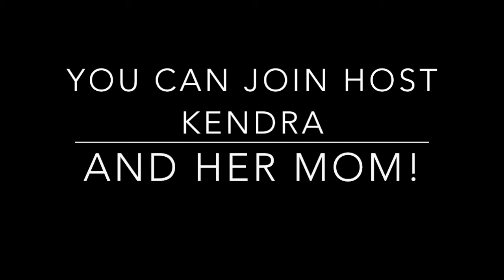Get Pampered on Mother's Day